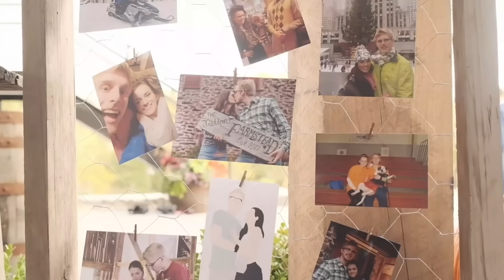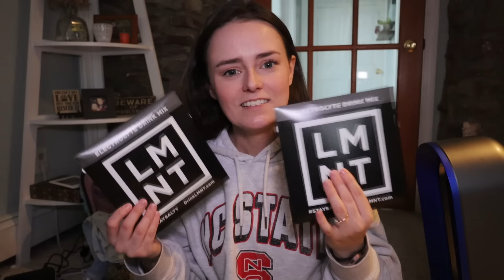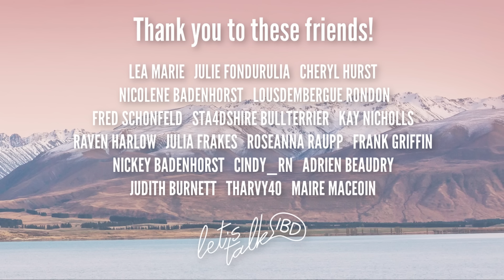Preparing to Head to Vegas! | Let's Talk IBD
In today's video, I'm sharing a little bit of the prep I am doing for Vegas! I am so looking forward to reporting on the Crohn's Colitis Congress!